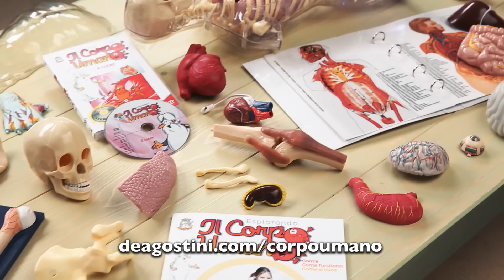Esplorando il Corpo Umano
Torna a grande richiesta Esplorando il Corpo Umano!